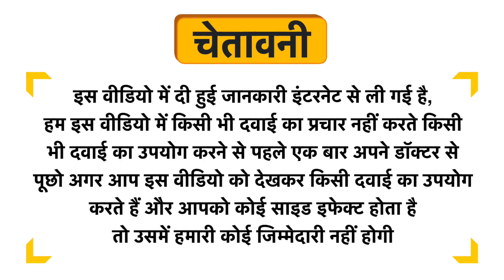MediZen Grape Seed Extract Capsule Uses in Hindi | Side Effects | Dose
MediZen Grape Seed Extract Capsule Uses in Hindi | Benefits | Side Effects | Dose